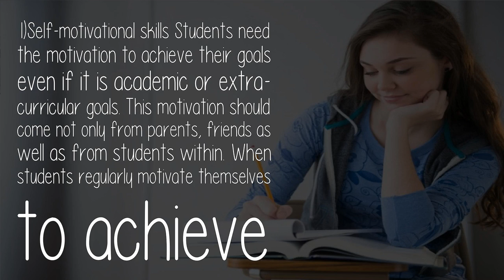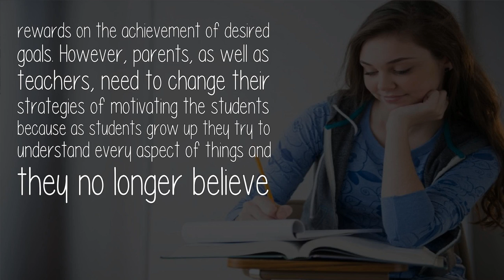How Do I Start Concentrating At My Studies For One Hour In A Day?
1)Self-motivational skills Students need the motivation to achieve their goals even if it is academic or extra-curricular goals. This motivation should come not only from parents, friends as well as from students within. When students regularly motivate themselves to achieve